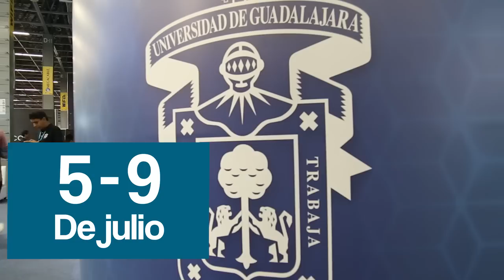Campus Party 2017